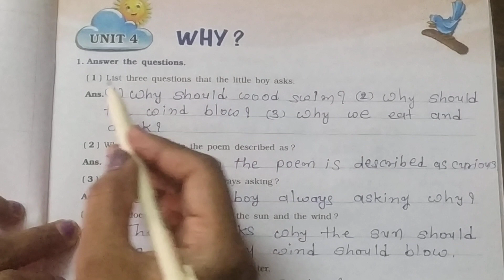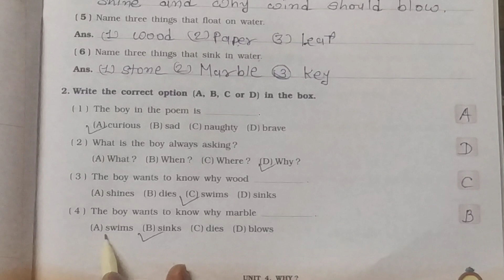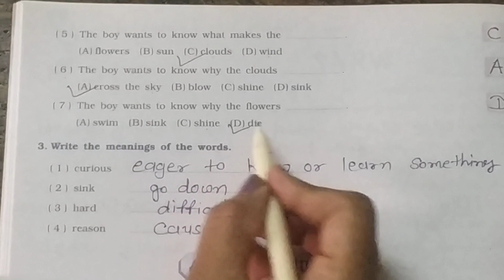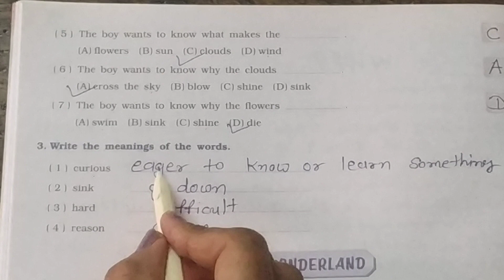Class 4 Marigold Workbook Unit 4 Why?vikasworkbooksolution